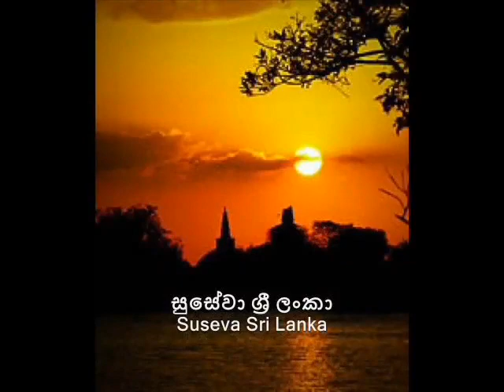මේ තරම් සියුමැලිද - විශාරද සුනිල් එදිරිසිංහ Me Taram by Visharadh Sunil Edirisinha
ප්‍රවීණ මනෝවිද්‍යා උපදේශක හා දේශක, ශාස්ත්‍රපති, සාම විනිසුරු හේම නිශාන්ත විතානගේ.

* ශාස්ත්‍රවේදී (B.A) - කැලණිය විශ්වවිද්‍යාලය

* ශාස්ත්‍රපති (M.A) - කැලණිය විශ්වවිද්‍යාලය

* මනෝවිද්‍යා උපදේශනය පිළිබඳ පශ්චාත් උපාධිධාරී - කොළඹ විශ්වවිද්‍යාලය

* උපදේශනය පිළිබඳ ඩිප්ලෝමා - මනෝවිද්‍යා අධ්‍යායන ආයතනය

* ජනමාධ්‍ය ඩිප්ලෝමා - කොළඹ විශ්වවිද්‍යාලය

* ජනසන්නිවේදන ඩිප්ලෝමා - ශ්‍රී ලංකා ජනමාධ්‍ය පදනම

* ගරු සභාපති - සමථ මූල මණ්ඩලය, බණ්ඩාරගම

* තොරතුරු හා අධ්‍යාපන පුහුණු කළමනාකරු - සහනය සම්පත් හා තොරතුරු මධ්‍යස්ථානය,  ජාතික මානසික සෞඛ්‍ය සභාව, කොළඹ 08

* පරිපාලක, ජේෂ්ඨ මානසික සෞඛ්‍ය නිළධාරි - සහනය නේවාසික මධ්‍යස්ථානය, ගොරකාන (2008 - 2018)

දු.ක අංකය - 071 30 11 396